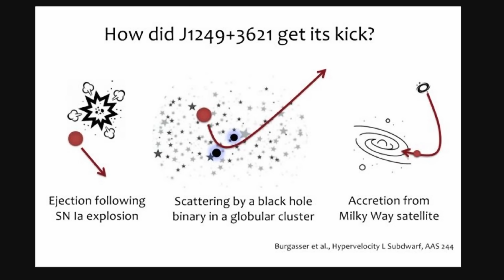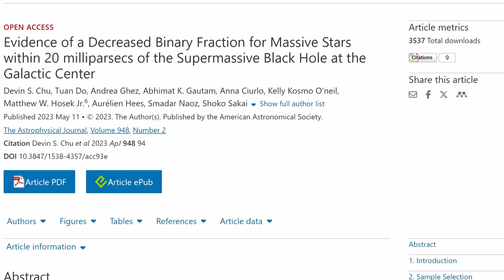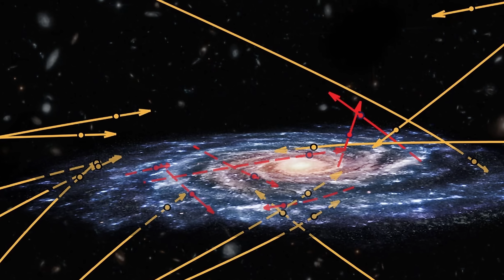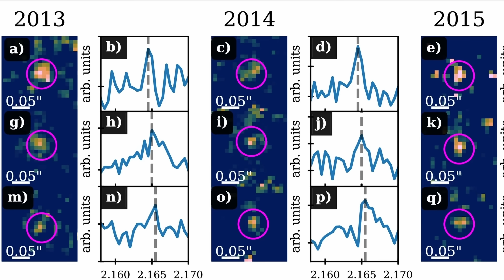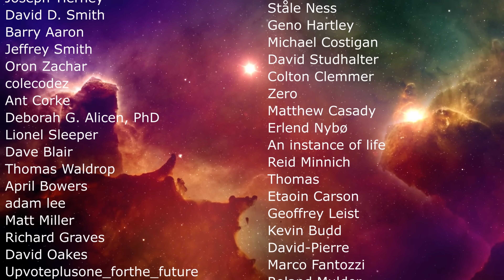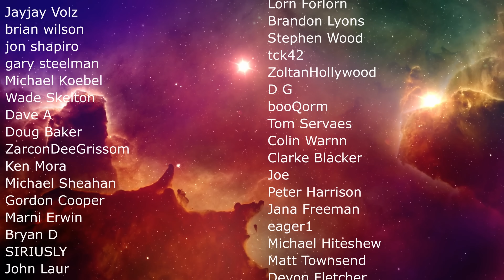First Ever Binary Star Near SgrA* Black Hole Solves a Major Mystery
Hello and welcome! My name is Anton and in this video, we will talk about the discovery of an unusual binary system near SgrA* black hole

0:00 Discovery from the center of the galaxy
1:20 Hypervelocity stars and their origin
2:45 Central black hole interactions
3:28 Strange objects near SgrA*
5:00 Where are the binaries?
6:30 We finally see one binary!
8:15 Additional mysteries

Credit:
Adam Makarenko / W.M. Keck Observatory